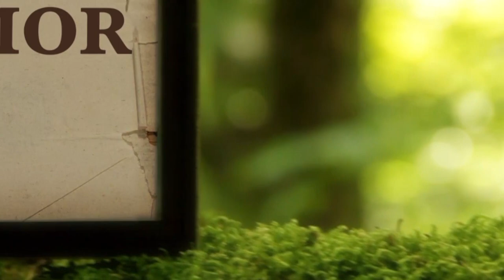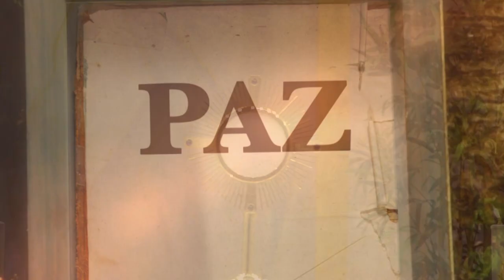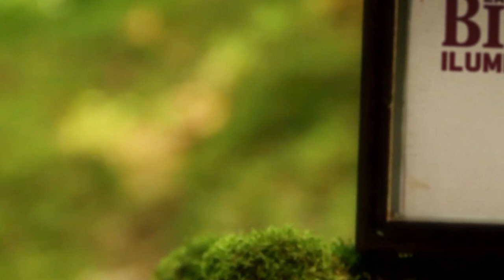La Biblia Ilumina Tu Vida: Viernes 10 de Junio del 2022